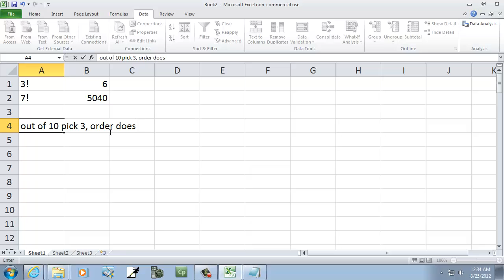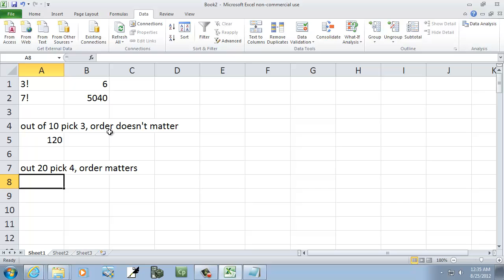Excel 2010: Factorials, Combinations, and Permutations